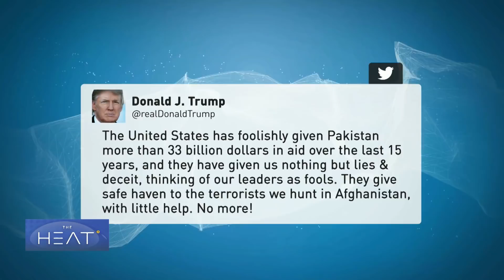The Heat: US-Pakistan tensions Pt 2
U.S. President Donald Trump’s first tweet of the new year was a frontal attack on Pakistan. Now, the U.S. administration is accusing Islamabad of harboring terrorists and is suspending all security aid. For its part, Pakistan says the money is not aid but payment for the country's participation in the fight against terrorism in neighboring Afghanistan. To discuss all of this: Ali Imran, a Pakistani journalist and current affairs analyst. Ahmad Majidyar, a fellow at the Middle East Institute. Saeed Khan, a lecturer in the Department of Near East and Asian Studies at Wayne State University. Richard Weitz, the director of the Center for Political-Military Analysis .